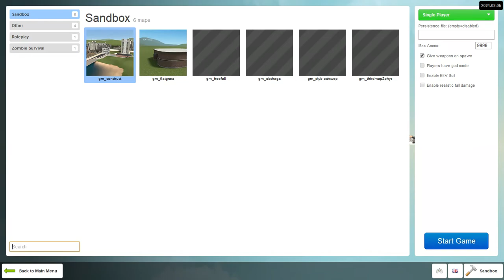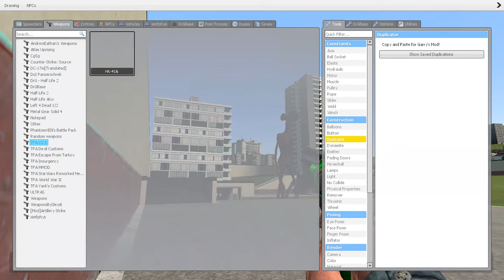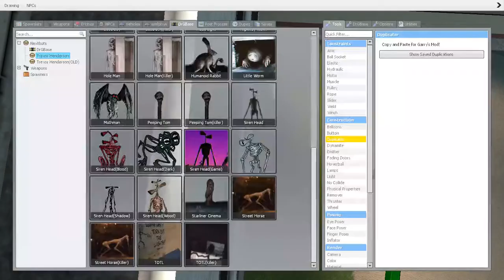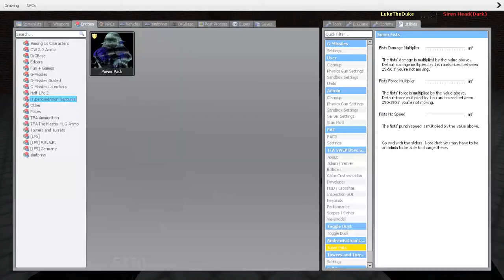I CRASHED GEFORCE! (Garry's mod gameplay on geforce now)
I punched a car then GEFORCE CRASHED!